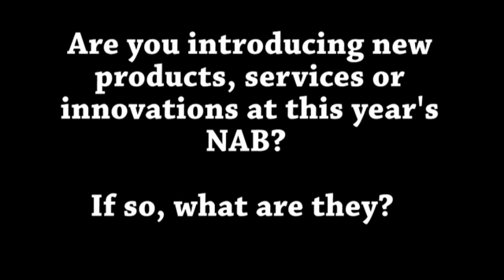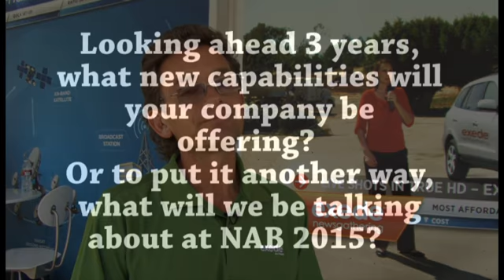Stefan Jucken - NAB 2012 - Executive Dialogue Series